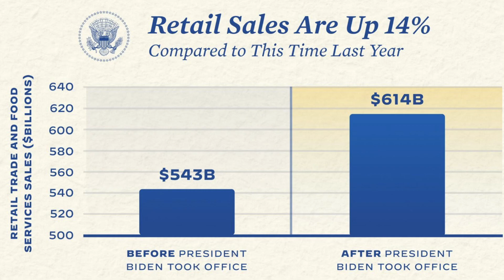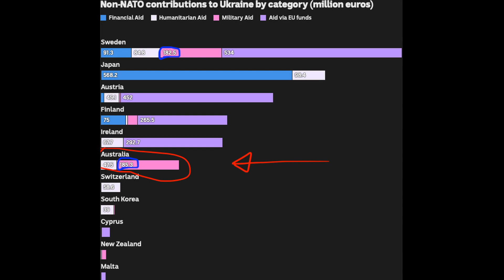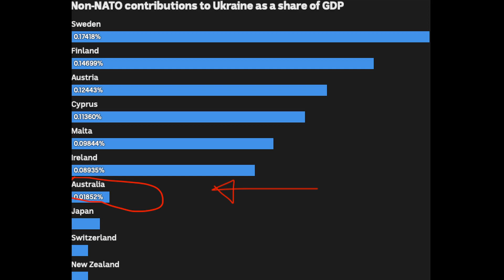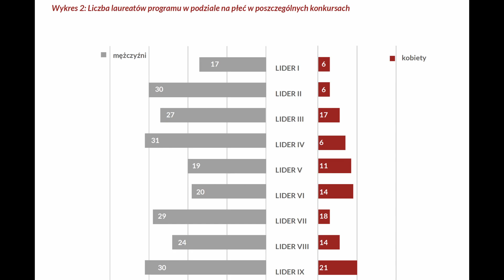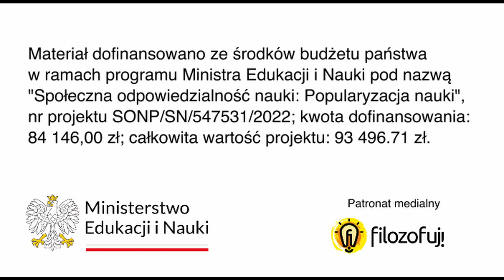#45 Wybiórcze dane w dyskusji? Obrona przez wybieraniem wisienek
Kto z nas nie lubi, gdy dane czy wyniki badań potwierdzają jego stanowisko? Naturalnie też podajemy takie dane w dyskusji, prawda? I bardzo dobrze, że to robimy!
Rzecz jednak w tym, że wokół podawania danych oraz formułowania na ich podstawie argumentów powstaje wiele błędów – jeden z nich, wybieranie wisienek (cherry picking) omawiałem w ostatnim materiale. Chodzi o podawanie tylko tych danych, które uzasadniają zamierzoną tezę ORAZ ignorowanie pozostałych danych. Innymi słowy, celowe przedstawianie tylko części danych, tej części, która ma wspierać nasze zdanie.
Dziś pokażę Wam jeszcze trzy przykłady "cherry pickingu", dotyczące kolejno: polityki gospodarczej Joe Bidena, nagłówków największych zachodnich mediów przed i po agresji Rosji na Ukrainę oraz wypowiedzi premiera Albanese. W drugiej części poznacie trzy krytyczne pytania, które trzeba postawić, gdy w dyskusji pojawiają się dane – pomogą one Wam zabezpieczyć sę przed błędem wybierania wisienek.

0:00 – intro: czym jest cherry picking?
1:43 – obcięte słupki Bidena (i przyczynowość)
4:24 – Guardian, Reuters, CNN vs. Ukraina
7:22 – AU to największy pomocnik UA?
10:59 – jak się zabezpieczać?
14:30 – DIY

Materiał dofinansowano ze środków budżetu państwa w ramach programu Ministra Edukacji i Nauki pod nazwą "Społeczna odpowiedzialność nauki: Popularyzacja nauki”, nr projektu SONP/SN/547531/2022; kwota dofinansowania: 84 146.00 zł; całkowita wartość projektu: 93 495,56 zł.